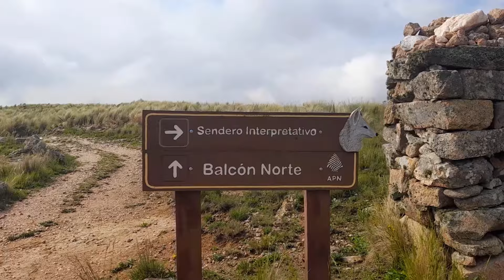AVES del Parque Nacional QUEBRADA del CONDORITO * Córdoba. ARGENTINA / birds of the national park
No te pierdas el recorrido por el sendero rumbo al Balcón Norte, en el PN Quebrada del Condorito. En el viaje aparecen muchas aves!
Don't miss the route along the trail to Balcón Norte, in the Quebrada del Condorito National Park. Many birds appear on the trip!

Las colaboraciones son por única vez y se pueden hacer con cualquier medio de pago.
Muchas gracias!